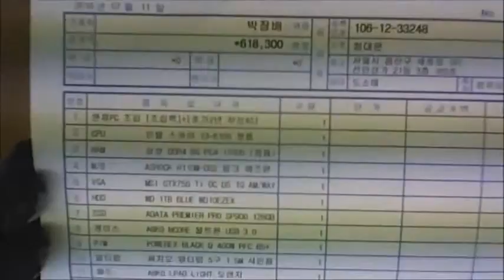2016-07-11 박장배님 조립영상 - 컴대문 조립컴퓨터 전문점